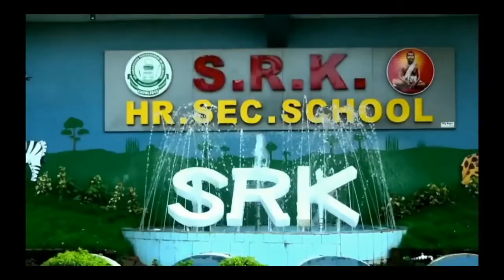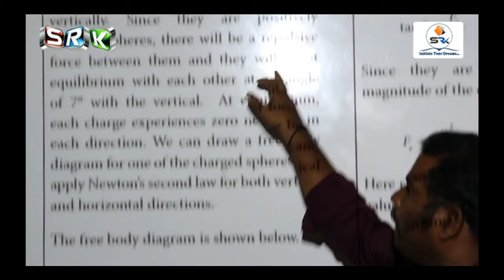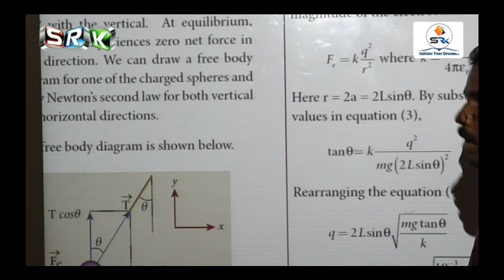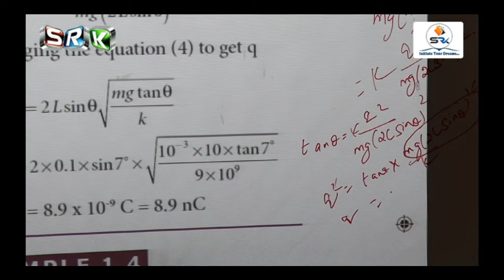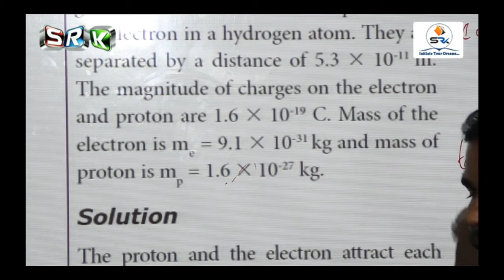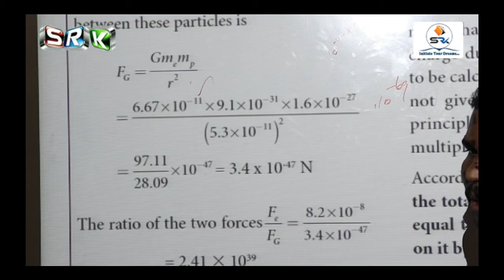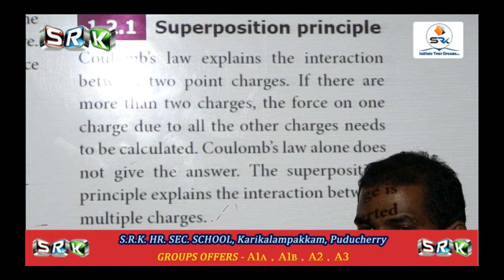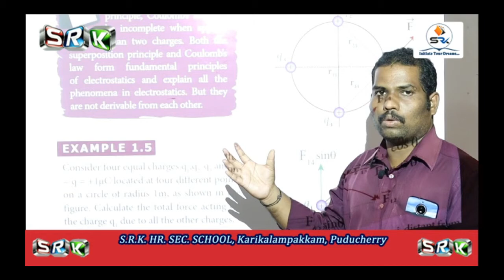S.R.K 12th ONLINE CLASS - PHYSICS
S.R.K Online Class - 12th PHYSICS

               SRI RAMAKRISHNA PARAMAHAMSAR HIGHER SECONDARY SCHOOL is Located at the junction of KARIKALAMPAKKAM S.R.K School, which was built in the early 1990's, is a place to focus, solidify and add quality, variety, and scope to students' lives. It is a place for warmth and friendship and working together. Our teachers and administration are committed to helping each individual student to become the best he or she is capable of becoming.